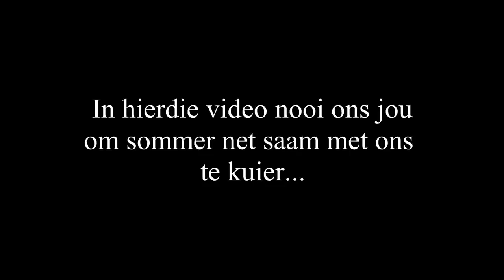Hello Zambie: Vita Dei Afrika Episode 51 deur Riekert Botha